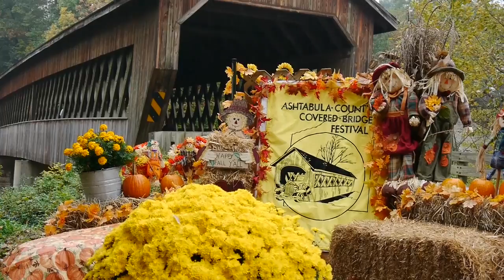Ashtabula County Covered Bridge Festival 2013 - State Road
The 30th annual Ashtabula Covered Bridge Festival took place Saturday & Sunday, October 12 & 13, 2013. The festival takes place at the Ashtabula County Fairgrounds as well as at the county's 18 covered bridges. Different fundraising activities take place at the bridges. The State Road Bridge in Monroe Township was hosted for the 20th straight year by the friends & family of John Watson. Sr.